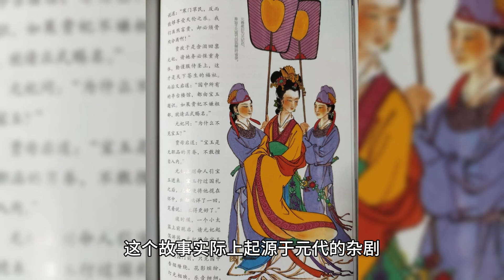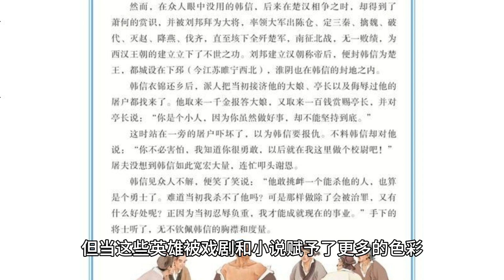5個歷史上根本不存在的名人，但每個人你都熟悉的要死